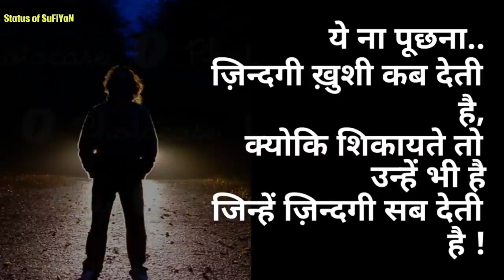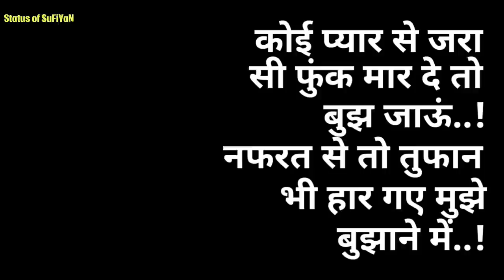Sunday Special Status Quotes #24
Ever Sunday Special Status in all categories and Inspirational about life.

Whatsapp best status in Hindi